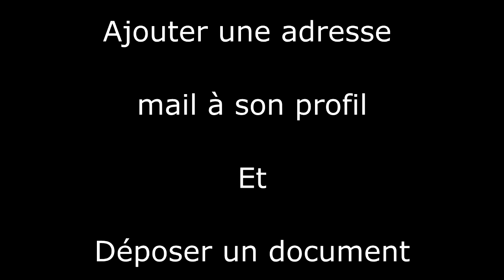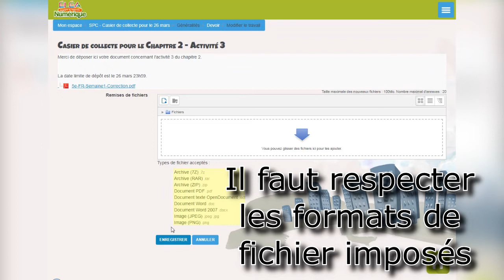Ajouter son adresse mail à Éléa et déposer un document